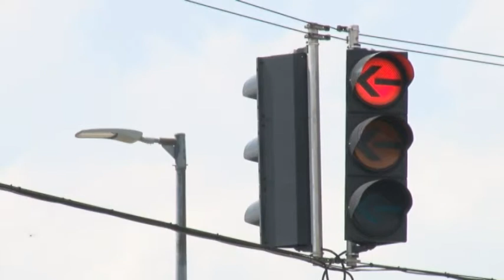20171127 hirado ingyen jogsi ptv